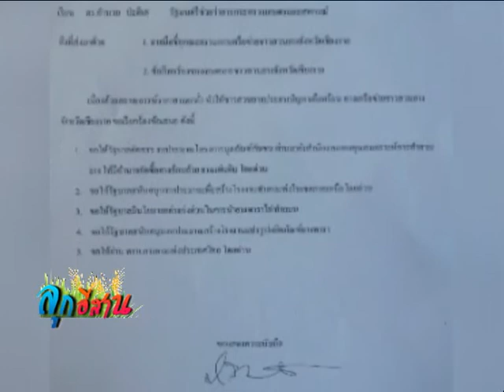ลูกอีสาน 07 01 58 เบรค 2